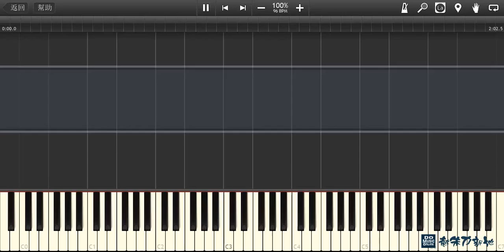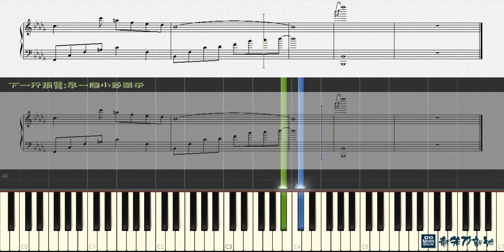夜的鋼琴曲, No.28 - 石進 (鋼琴教學) Synthesia